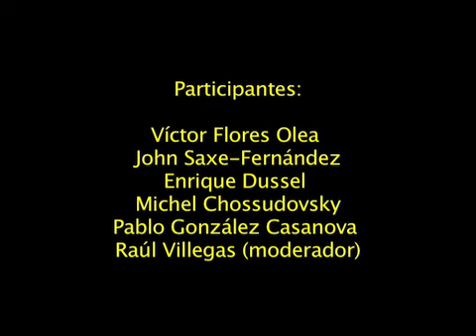Enrique Dussel (1a., de 2), Foro Social Mundial México 2008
Primera parte (de 2) de la ponencia del Dr. Enrique Dussel presentada en la mesa: "Neoliberalismo y globalización", el 24 de enero de 2008, en el Zócalo de México,D.F., en el marco del Foro Social Mundial.